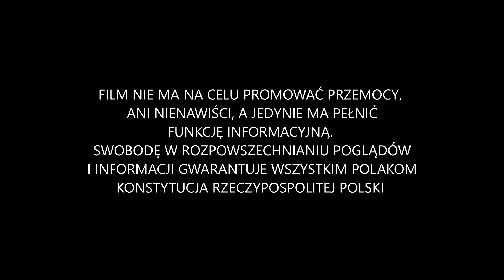Urodzinowa oprawa GKS-u Katowice na meczu z Rakowem Częstochowa (09.03.2019 r.)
GKS Katowice 0-3 Raków Częstochowa (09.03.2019 r.)
Materiał dzięki uprzejmości: ITI ITI